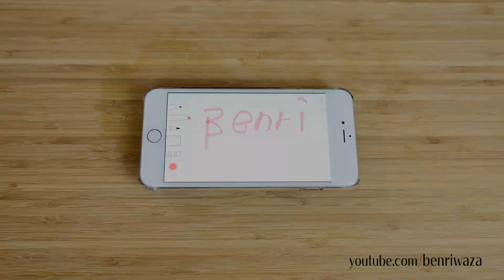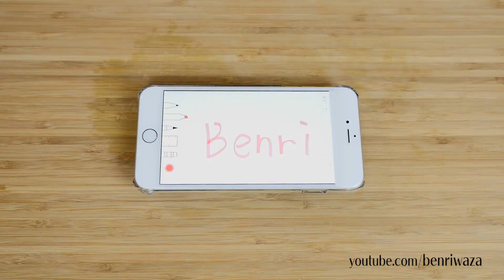10個のスタイラスペン代用アイデア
電池？アルミホイル？まさかの魚肉ソーセージ！？色々試してみた！
使いやすいタッチペンは一体どれだ！？
ーーーーーーーーーー
みなさん！

About my channel:
Hi,I'm Japanese Lifehacker.